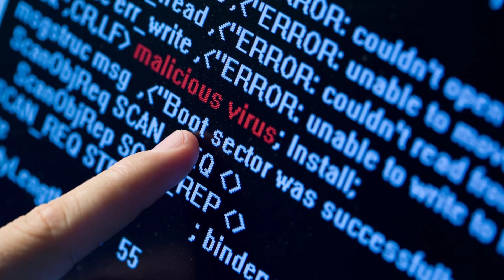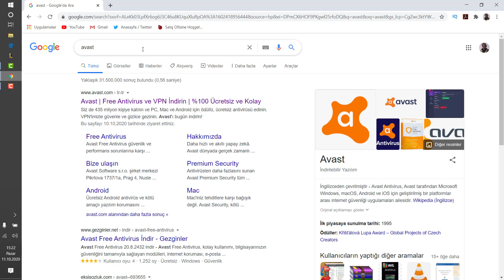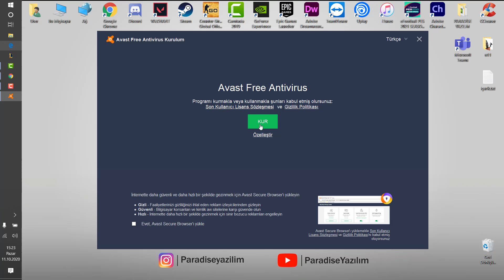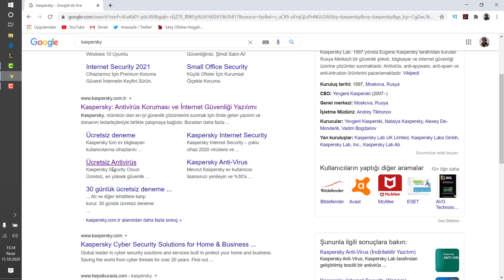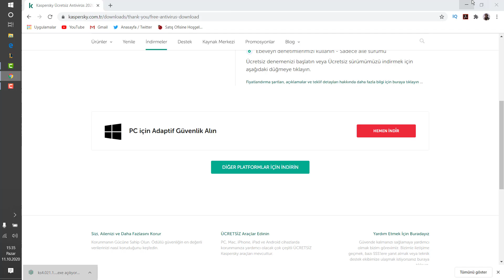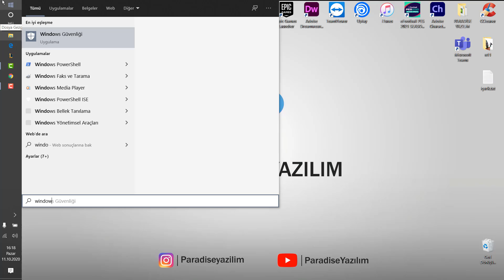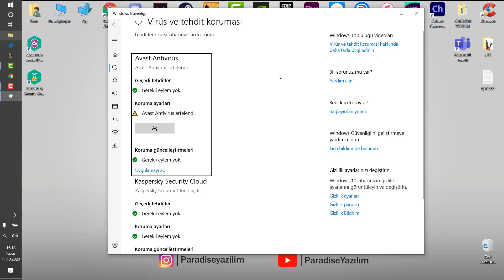Ücretsiz Antivirüs Programları [2024] | ANTİVİRÜS PROGRAMLARI HAKKINDA HERŞEY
Hepinize selamlar, bu videomda 3 farklı ücretsiz antivirüs programlarından bahsettim. Antivirüs programlarının faydaları ve zararları nelerdir, antivirüs programı kullanmalımıyız sorularının cevaplarını videomdan ulaşabilirsiniz. Önerdiğim 3 farklı Antivirüs programlarının nasıl kurulduğundan da bahsettim. Umarım işinize yaramıştır.

►McAfee Antivirüs Kapatma & Silme | McAfee Tamamen Kaldırma

ücretsiz antivirüs programları,
en iyi antivirüs programları,
antivirüs programı,
antivirüs,